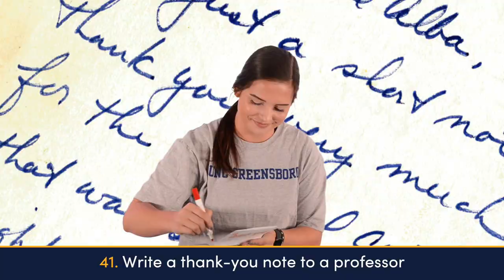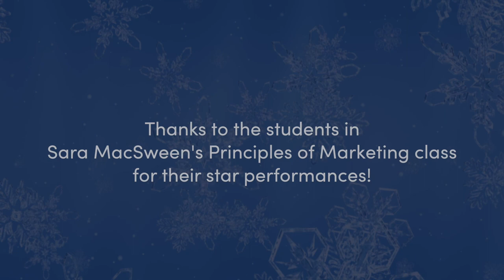Bryan School 2019 Holiday Video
The Bryan School's exceptional problems solvers are back with more creative solutions to your holiday challenges. In honor of our 50th anniversary, they're sharing 50 things you can do over the holiday break!